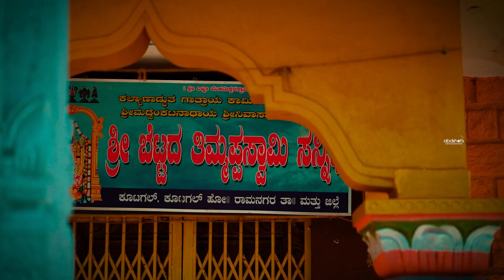Thimmappana Betta, ತಿಮ್ಮಪ್ಪನ ಬೆಟ್ಟ | Himalayan Ride | abdshots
Thimappana Betta Ramanagara a Kannada Vlog by abdshots
Best One day trip from bangalore to Ramanagara Thimmappana Betta also know as Thimmappa swamy betta.

Thimmappana Betta is one of the hundreds of rock formations in the Ramanagar area in the outskirts of Bengaluru.  is a large twin rock standing majestically on the hill. And also one of the Unexplored places around Bangalore. At the basement of the hill a beautiful temple which is well constructed and maintained. Its is around 70km from Bangalore. Roads are really very good till the basement of hill. Regularly villagers visit temple. It is the place can be covered with some trip in between. From the village to temple distance is around 4 km where the roads are pretty good. also maintained by village trust.
You can also visit Thimmappa swamy temple attached to this hill.

Entry: Rs. 50 for Car, & Rs. 20 for Bike

Nearby places to explore: Ramadevara Betta Hills, Narayanagiri hill(Jalamanagala), Ramanagara Hill, HandiGundi Betta

Note: Please Avoid plastic and keep place clean